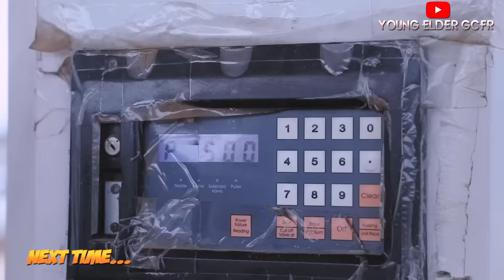ELDER as a Bus DRIVER - TOWN SERVICE SERIES (episode: TaskFORCE)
ELDER THE BUS DRIVER - TOWN SERVICE SERIES (EPISODE TASKFORCE )